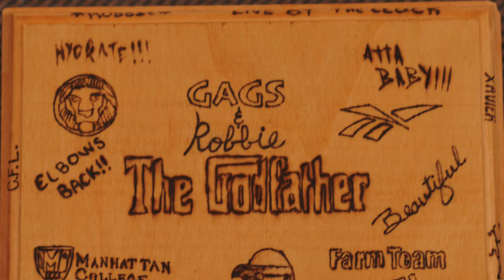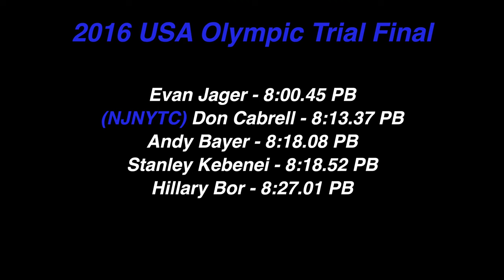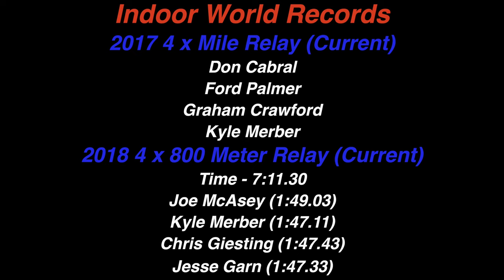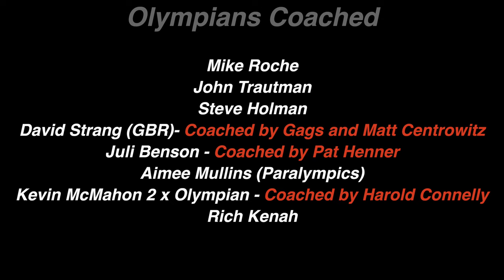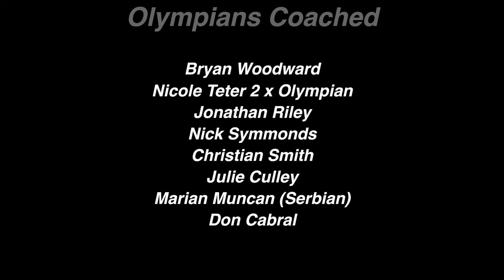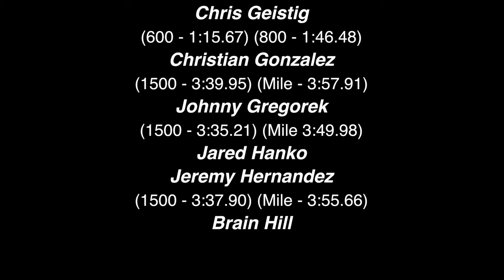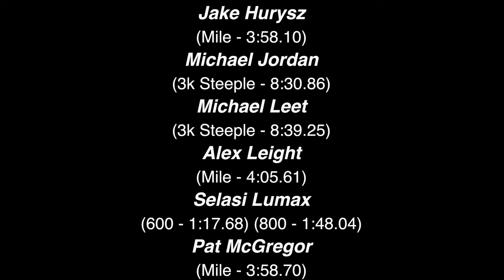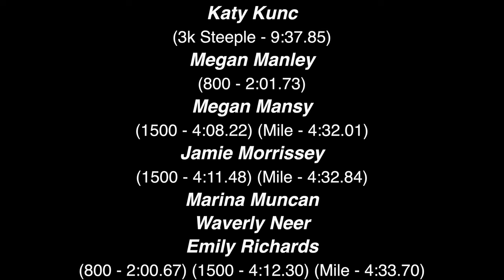Track Coach Frank Gagliano "GAGS" Documentary Series - The New Jersey New York Track Club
Coach Frank Gagliano "GAGS" coached Cross Country/Track & Field at all levels (High School, College, and Professional) throughout his 50+ year career. He amassed tremendous success including NCAA Division I National Champions and Olympians.

Part 7 - Forming the New Jersey New York Track Club. Gags was able to build a new track club from the ground up and have it be one of the largest and most successful clubs in the United States. The New Jersey New York Track Club would be Gags final stop as a coach.

*All Interview footage was shot in 4k HD. Please check your YouTube quality settings to make sure you are watching in high quality - 1080 HD or 4k HD.

An extensive search was made to find as many as athletes as possible to list at the end of the video. Please accept our sincerest apologies if someone was left off or a name is misspelled.

The Coaching Legends project is aimed at interviewing and telling the stories of Legendary Cross Country/Track & Field Coaches. The goal for this channel is to put out documentary series like this 2 to 3 times a year to help preserve our sports history with the coaches that helped shaped the sport as we know it today.